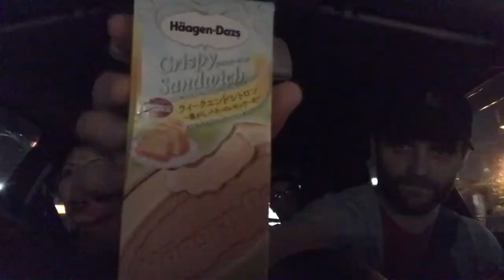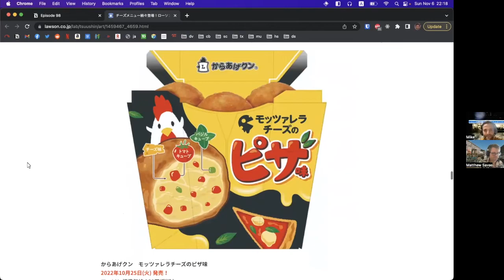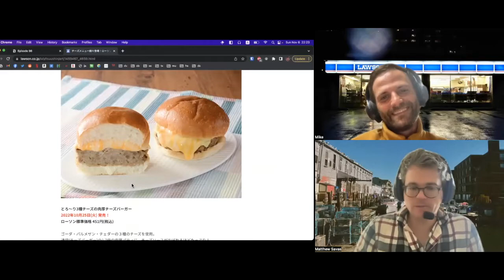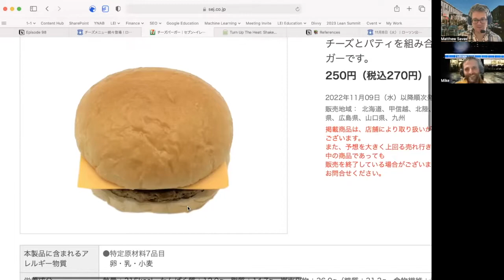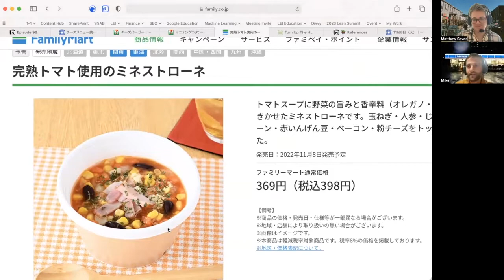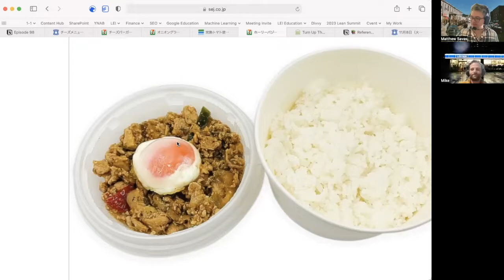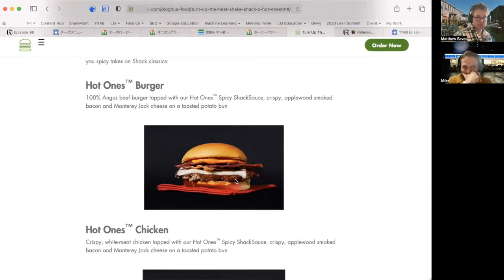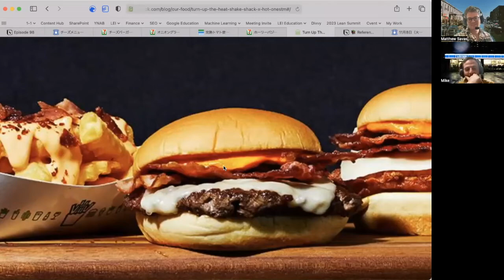How Much Cheese Is Too Much Cheese?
This week, we’re taking a look at a cheese campaign coming out of Lawson. Will it live up to the legendary Nice Cheese Grand Prix of yore? We’ll have to see. We talk soups and burgers, and on the topic of burgers, Matt relays his experience with an amazing new burger out of Shake Shack.